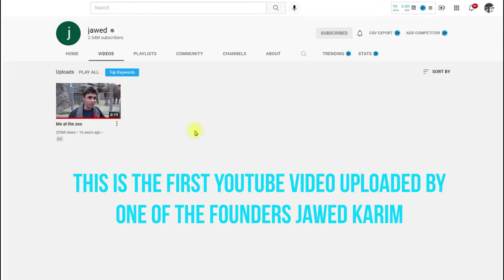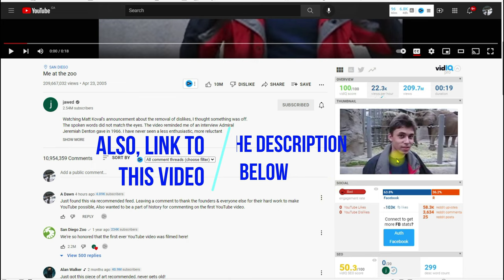This Is The First YouTube Video - Me at the zoo by Jawed Karim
Jawed Karim - The First Person to Upload Video on YouTube

This is the first YouTube video uploaded by one of the founders Jawed Karim:

The first video on YouTube (Me at the zoo) has:
209M views
10,954,289 Comments
10M Likes
(as of Dec 2021)

Chapters:
0:00 Intro
0:15 First YouTube Video
0:35 209M views
1:10 I Subscribed